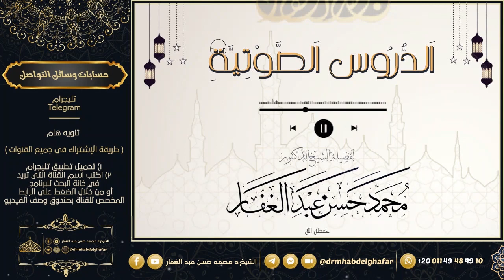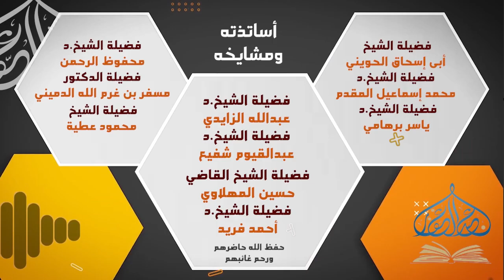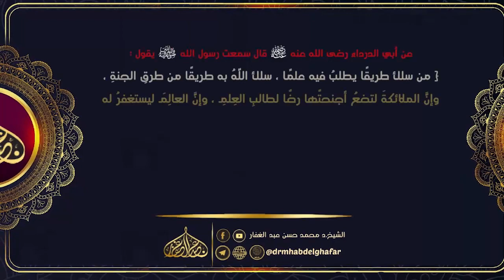شعب الإيمان 13 2 2023